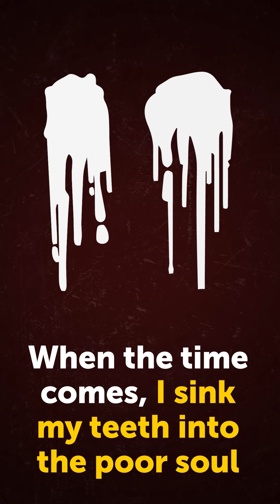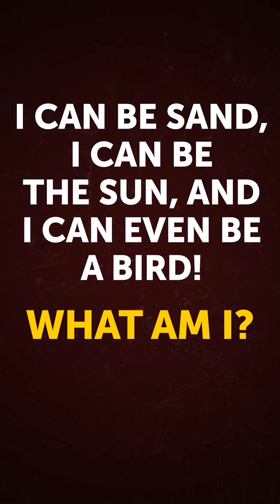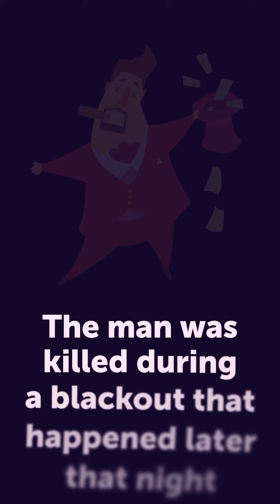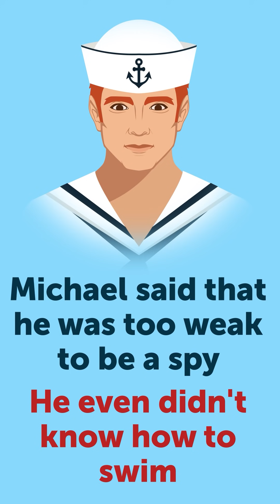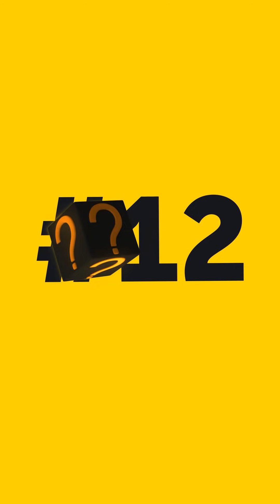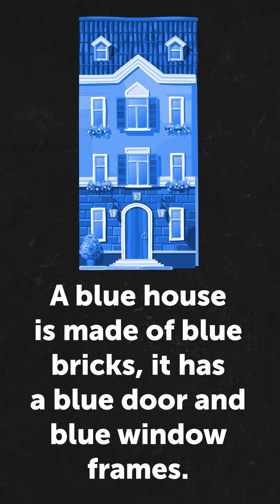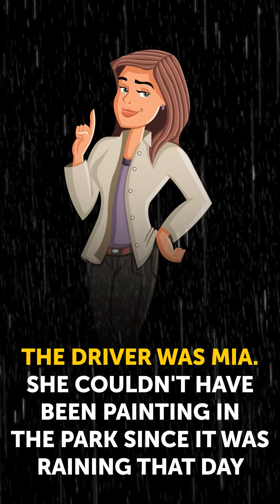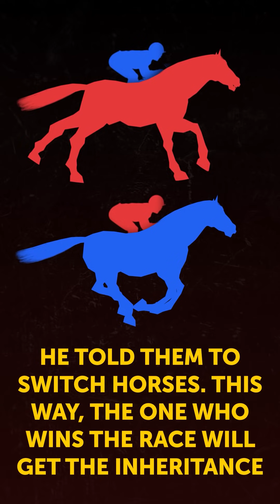RIDDLES FULL OF MYSTERY TO EXERCISE YOUR LOGIC💪